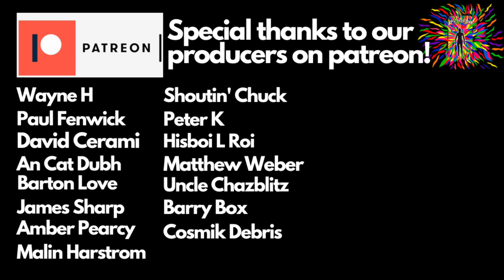YEBBA "LOUIE BAG" FT. SMINO (reaction trailer)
Check out Sight After Dark reacting to “Louie Bag” Ft. Smino by Yebba!

This song was suggested by our Patron Amber Pearcy!

Sifa Graffiti:
movementgraffiti.info